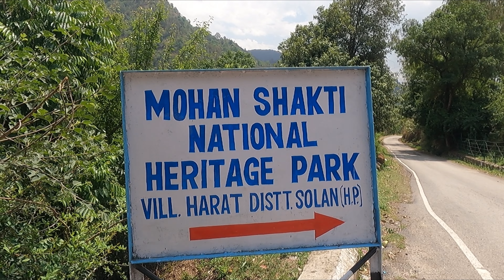शराब करोबारी ने बनवाया विशाल मंदिर | सोलन से केवल 13km | Ghumantu Traveler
Mohan Shakti National Heritage Park, also known as Solan Heritage Park, is a modern-day Indian heritage complex in Harat village, near Solan, Himachal Pradesh, India. It is located at a distance of about 15 kilometers from Solan and 85 kilometers from Chandigarh.
मोहन शक्ति राष्ट्रीय विरासत पार्क, जिसे सोलन हेरिटेज पार्क भी कहा जाता है, जो भारत के हिमाचल प्रदेश के सोलन के पास हरात गाव में एक आधुनिक युग का भारतीय विरासत परिसर है। यह सोलन से लगभग 15 किलोमीटर और चंडीगढ़ से 85 किलोमीटर की दुरी पर स्थित है।

Spread over 40 acres of land, the campus was founded by Kapil Mohan, a retired Brigadier of the Indian Army, and Padma Shri awardee. Who was also the heir to the liquor-manufacturing family business Mohan Meakin Limited.

40 एकड़ भूमि में फैले इस परिसर की स्थापना भारतीय सेना के एक सेवानिवृत्त ब्रिगेडियर, और पद्म श्री पुरस्कार विजेता कपिल मोहन ने की थी। जो शराब-निर्माण पारिवारिक व्यवसाय मोहन मीकिन लिमिटेड के उत्तराधिकारी भी थे।

The heritage complex has cost approximately Rs 100 crore to build. This park was inaugurated by Atal Bihari Vajpayee on 01 December 2002.
हेरिटेज कॉम्प्लेक्स को बनाने में लगभग 100 करोड़ रुपये की लागत आई है। इस पार्क का उद्घाटन 01 दिसंबर 2002 को अटल बिहारी वाजपेई द्वारा किया गया था।

The temple is situated on a hill overlooking the Himachal Valley and the Himalayan foothills. The site includes various statues of Indian culture along with life-size statues of Hindu mythological figures and deities as well as famous Vedic sages.
यह मंदिर हिमाचल घाटी और हिमालय की तलहटी के दृश्य के साथ एक पहाड़ी पर स्थित है। इस साइट में हिंदू पौराणिक आकृतियों और देवताओं के साथ-साथ प्रसिद्ध वैदिक ऋषियों की आदमकद मूर्तियो के साथ साथ भारतीय संस्कृति की विभिन्न मुर्तिया  शामिल हैं।